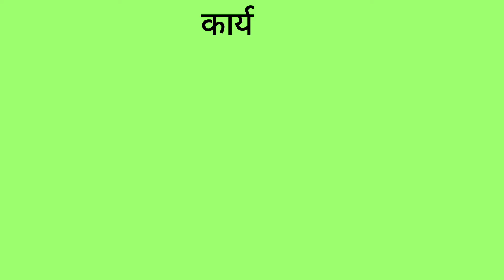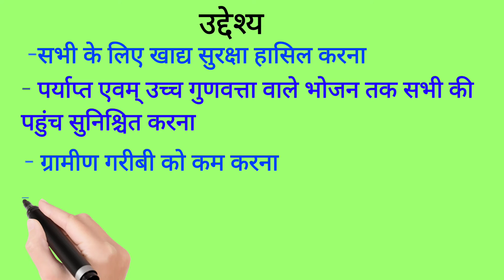Food and Agriculture Organization/खाद्य एवं कृषि संगठन (FAO)